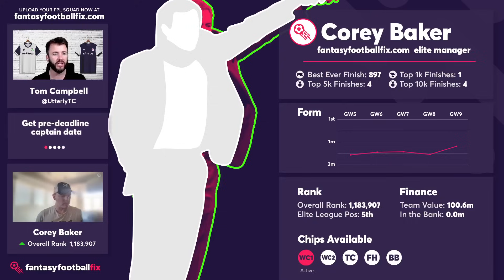FPL BEST GAMEWEEK 10 WILDCARD DRAFT | Fantasy Premier League 23/24 | transfer tips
Welcome back to the Elite 11 FPL Team Reveal series - we have Corey Baker back on the channel this week, and he's on his wildcard ahead of GW10!

Join Tom Campbell (@UtterlyTC) as Corey picks through GW9 and looks ahead to which options he thinks represent the best route to go down for GW10 and beyond.

Presenters 👇
📽️  @FPL Phillips   -

 / fplphillips
📽️ FPL Nacho -

Timestamps:

00:00 Introduction - Corey's season so far
07:10 Corey's GW9 points
14:45 Corey's GW10 wildcard reveal